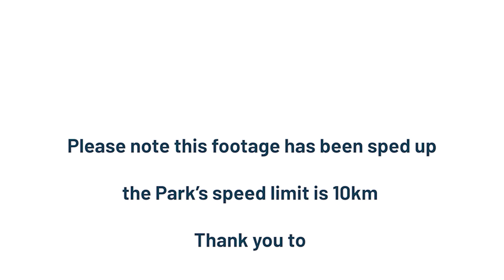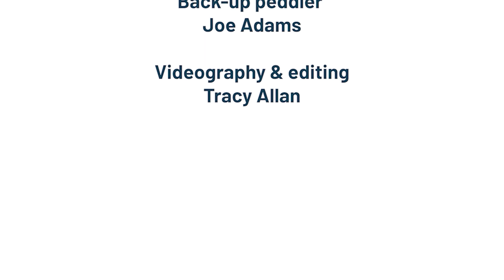Pedal Cam Tour around Tāhuna Beach Holiday Park - September 2022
Take a tour around Tāhuna Beach holiday park on a pedal cart!